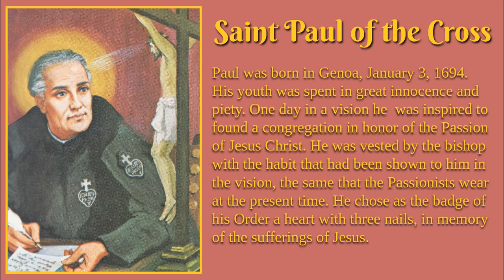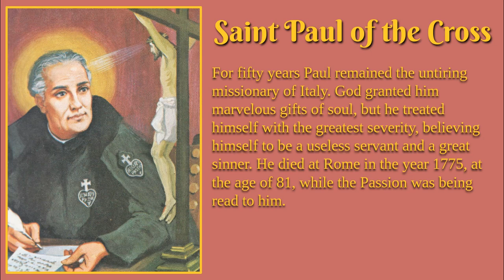Saint Paul of the Cross Biography and Prayer